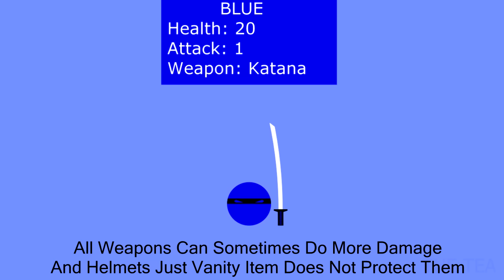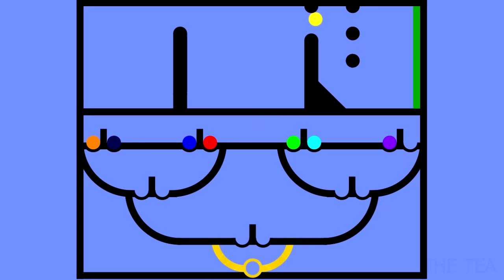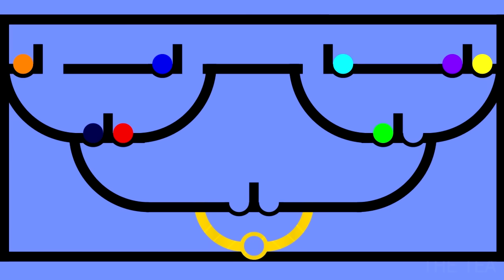Marble Fighters - Part 1 | Marble Fight | The Tea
Marbles are everytime in race. This time marbles in fight. Choose one warrior for fight for you.

00:00 Starting
00:10 Choose Your Fighter
00:35 Draw
01:14 Orange VS Navy
03:44 Blue VS Red
06:20 Green VS Cyan
08:33 Purple VS Yellow
9:40 End of Part 1